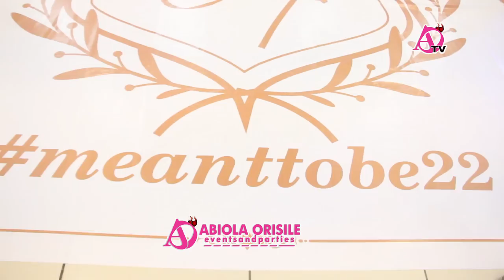OPEYEMI AND TOLUWANI GRAND WEDDING (PART 1).